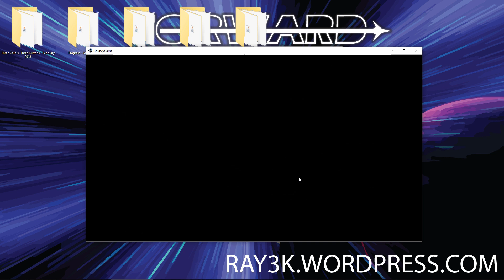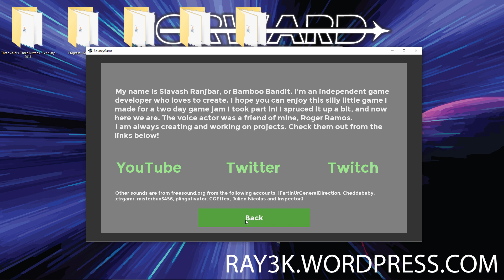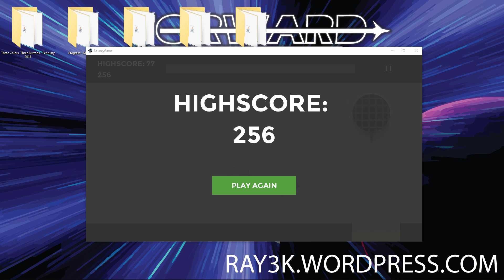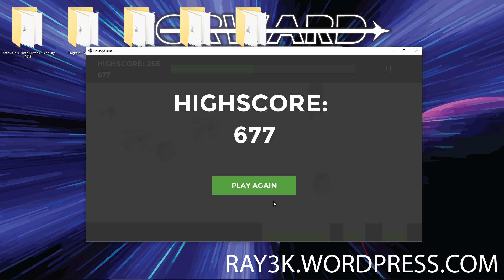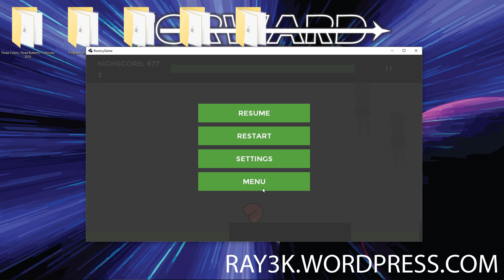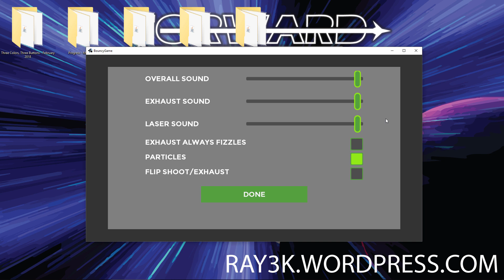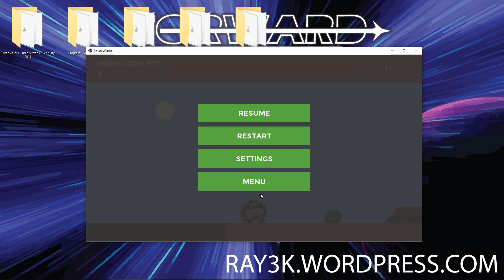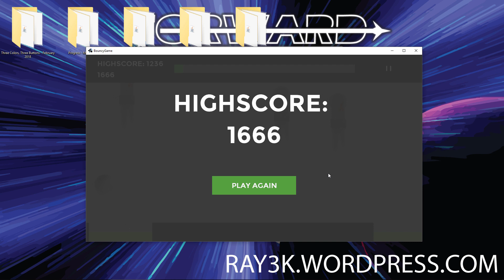Raeleus and Son Play The Runs - libGDX Game Jam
Raeleus and his baby boy play The Runs: a game found so inappropriate that it was banned from the Google Play Store. Join us for more shenanigans at the libGDX Game Jam